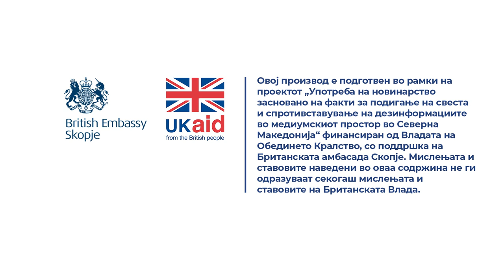Професионалните новинари треба да се штитат и да бидат малку погласни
Пред извесно време не беше, сега некако многу е спуштена таа професионална одговорност. Се намножија многу портали, многу блогови коишто се крајно искомерцијализирани и коишто не апсорбираат професионалци, немаат знаење во однос на формирање на информација, проверка на информација, извори и тоа е еден голем проблем. Сепак, и покрај тоа што сум јас многу против зборот регулација, меѓутоа навистина треба да подразмислиме за ставање на определени стандарди и критериуми кој се може да биде сопственик, кој се може да формира такви гласила за јавно информирање, кој се може да пишува за тие портали. Во секој случај тука мораме веќе да подразмислуваме и во контекст на европската медиумска политика да се стави некаков ред.

Прочитај ја целата сторија „Таблоидното известување за трагедии ги покоси сите новинарски стандарди“

Новинарка: Катерина Ѓуровски
Снимател: Иван Поповиќ
Монтажа: Фани Гошевска Живковиќ